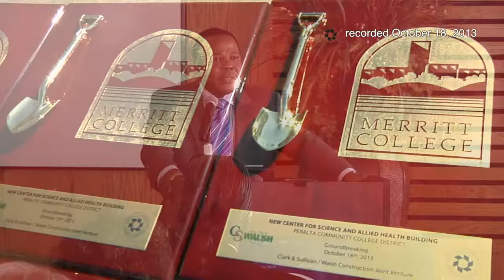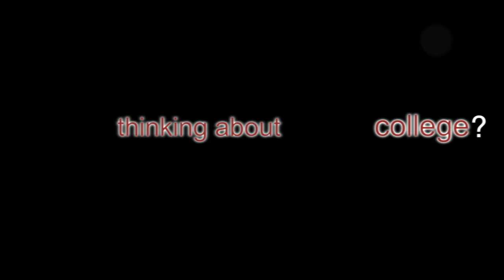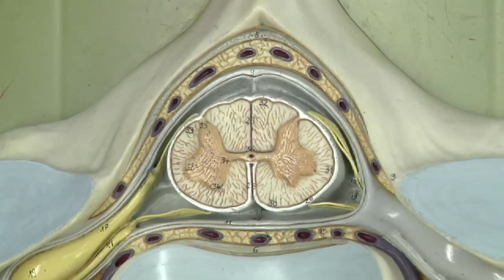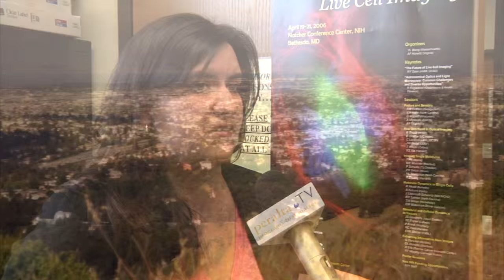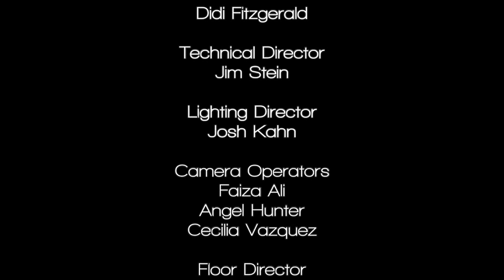Peralta Matters 39: The Barbara Lee Science and Allied Health Center, part 1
Our next two episodes of Peralta Matters highlight the crowning jewel of our recent facilities construction projects, the Barbara Lee Center for Science and Allied Health.  Our guest host, Chancellor Jowel C Laguerre, Ph.D., speaks first to student Kayla Pelletier, a successful Certified Nursing Assistant who came back to Merritt College to increase her skills and further her career.  And Biology Professor Hank Fabian describes some of the programs housed in this state-of-the-art facility, including our cutting edge Genomics program.  To give you a bigger picture, we've included promos of other programs that are now housed in this beautiful, newly-opened facility.  Enjoy!